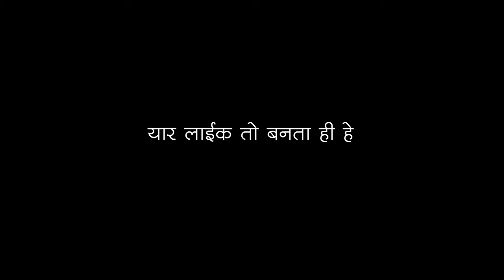Kesariya Song | Instagram Reels Trending | Ha Musicians | Banjo Party In Mumbai 2023 | Indian Band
🔥 My Camera Gears ( सर्व शूटसाठी लागणारे कॅमेरे )

BIG Camera
SECOND Camera
FAVOURITE Camera
Gorilla Pod
VLOG MIC